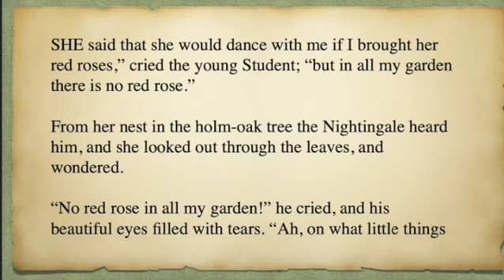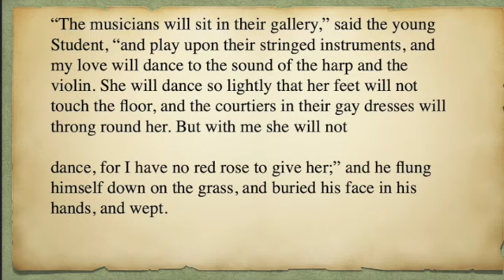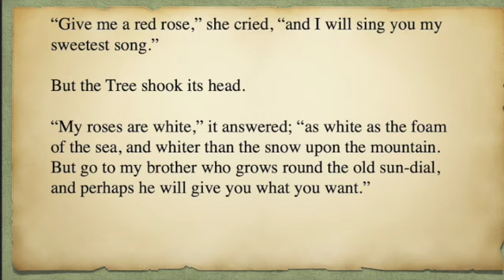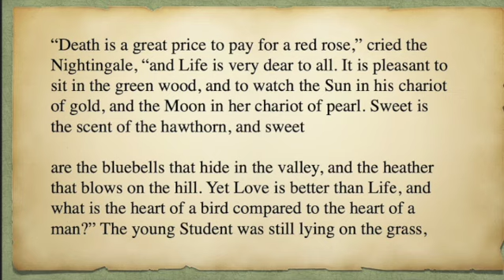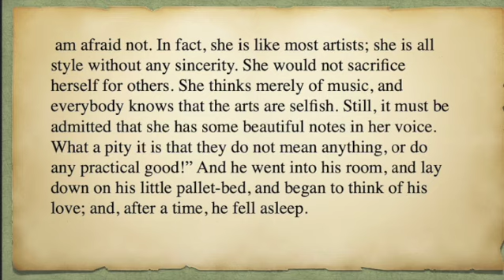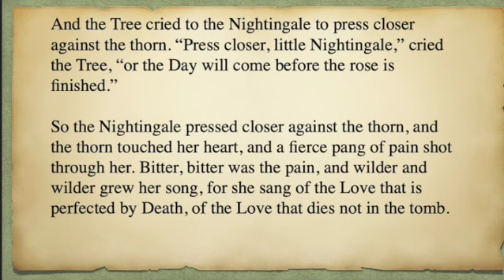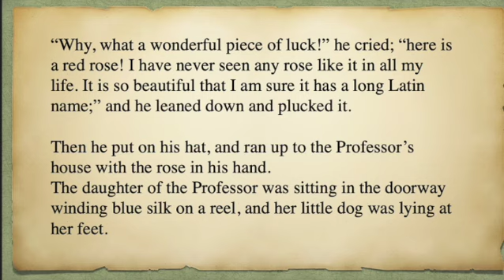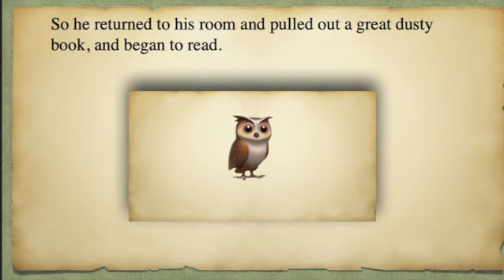The Nightingale and the Rose by Oscar Wilde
SHE said that she would dance with me if I brought her red roses,” cried the young Student; “but in all my garden there is no red rose.”

From her nest in the holm-oak tree the Nightingale heard him, and she looked out through the leaves, and wondered.

“No red rose in all my garden!” he cried, and his beautiful eyes filled with tears. “Ah, on what little things does happiness depend! I have read all that the wise men have written, and all the secrets of philosophy are mine, yet for want of a red rose is my life made wretched.”

“Here at last is a true lover,” said the Nightingale. “Night after night have I sung of him, though I knew him not: night after night have I told his story to the stars, and now I see him. His hair is dark as the hyacinth-blossom, and his lips are red as the rose of his desire; but passion has made his face like pale ivory, and sorrow has set her seal upon his brow.”